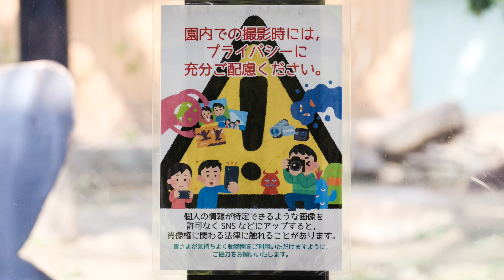ゲンタロウは、グラウンドに残り飼育員さんとハッピーな時間を過ごす。撮影日2023.12.14【京都市動物園】ゴリラ愛♡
モモタロウファミリーの朝ごはんにレモンが1個。
このレモンは、植樹の枝に付いていた果実が落ちたものらしい。想定内のお父さんモモタロウがゲット。
※モモタロウファミリーと1000日の歩みでも紹介している映像です。
そしてこの日は非常に撮影者が多く。似た映像がたくさんありそうです。
この日のお気に入りシーンは、キンタロウが誤って梁の上からお気に入りの赤いボールを落とす場面。同じようなことはこれまでもありましたが、ボールが地面に落ちるまで引いた映像が撮れたのははじめて。（14：00すぎ）
暖かい屋内に戻る前、いつものように荒ぶるゲンタロウ。
すぐに屋内に戻らない（戻れない？）でキーパーエリア前で飼育員さんに相手してもらい楽しんでいました。
（京都市動物園、累計来園日数、1,000日目）
2023年12月14日の映像より

2000年7月3日、上野動物園生まれ
2010年に京都市動物園に来ました。

1986年6月24日生

2011年12月21日生

2018年12月19日生